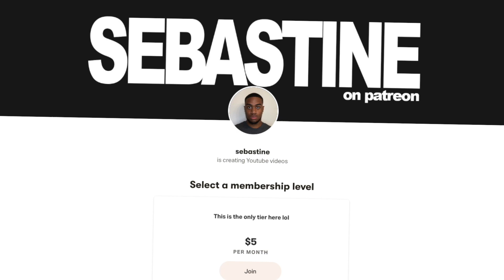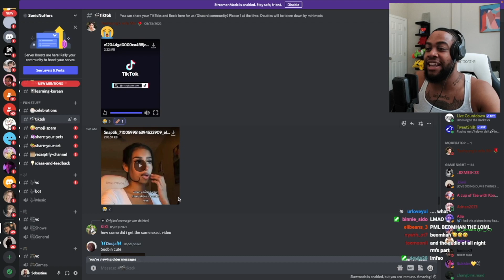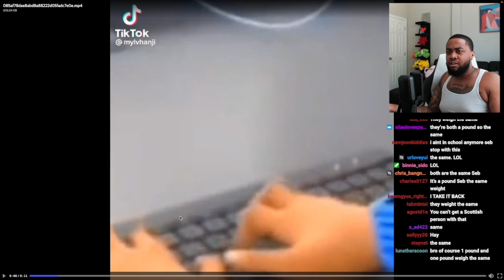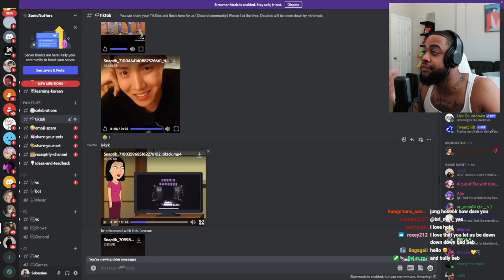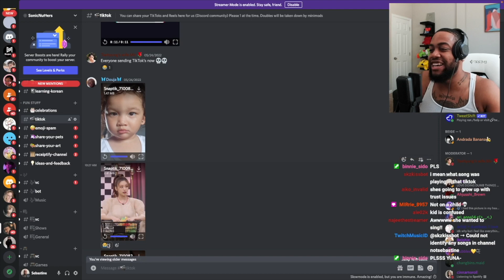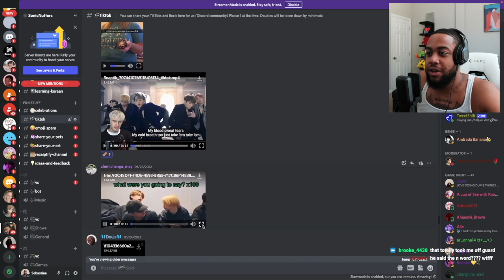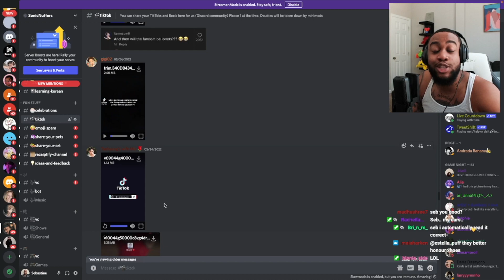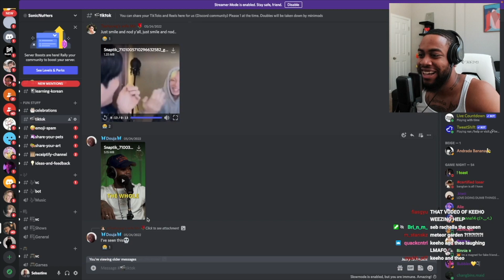kpop tiktoks that RUINED MY LIFE!